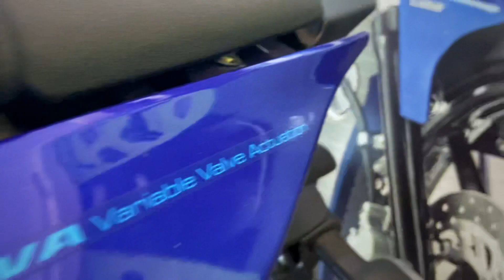R15v4 Odia review ll finances loan ll down payment